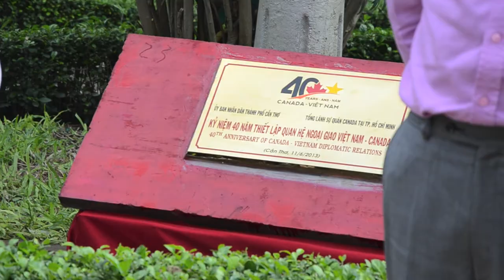40th Anniversary Canadian delegation visit to Can Tho City, Vietnam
On 11 June 2013, a joint delegation from the Consulate General of Canada in Ho Chi Minh City and the Canadian Chamber of Commerce travelled to Can Tho City to discuss opportunities for commercial and educational cooperation between Canada and Southern Vietnam.

While in Can Tho City, The Consul General of Canada in Ho Chi Minh City, Mr. Audri Mukhopadhyay, planted two trees alongside the Vice Chairman of the Can Tho City People's committee, in celebration of the 40th anniversary of diplomatic relations between Canada and Vietnam.

Music: Advent Chamber Orchestra, Bach - Brandenburg Concerto No.3 Movt.3 Allegro Licensed CC-BY-SA